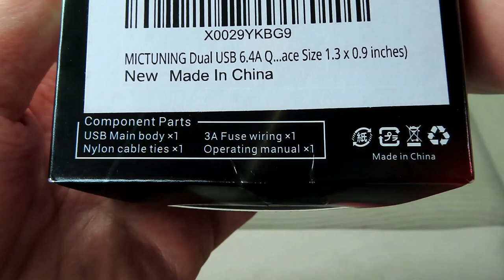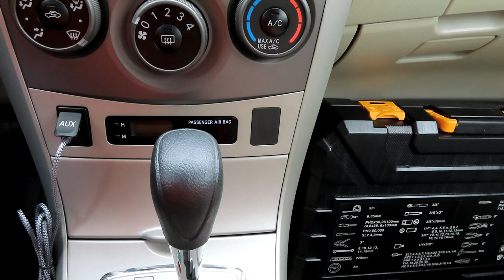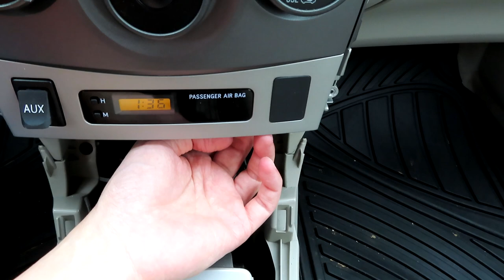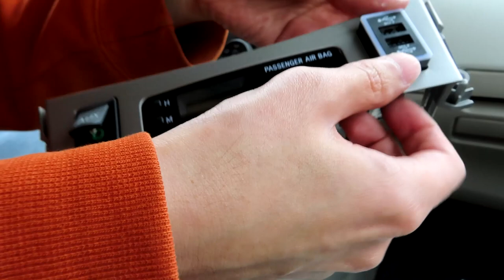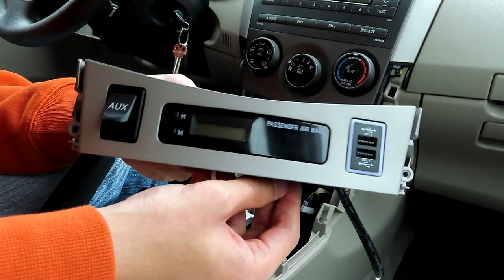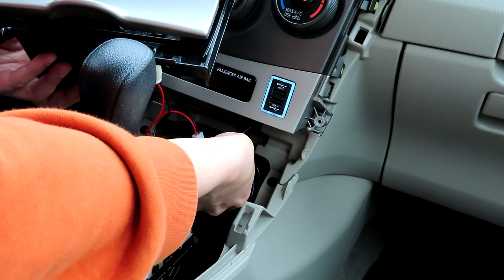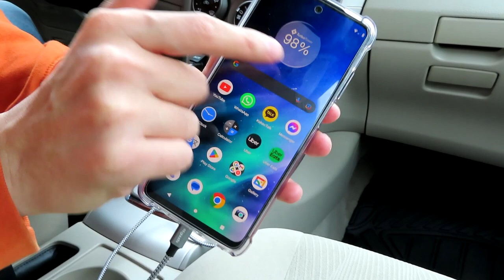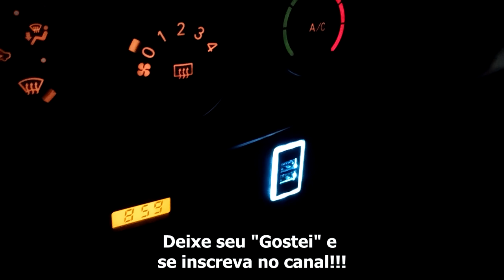Upgrades no Toyota Corolla! Carregador USB ou Porta USB da MICTUNING - Unboxing, Instalação e Review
* Links:

- Compre pela Amazon o carregador USB para Toyota

* Upgrades no Toyota Corolla! Carregador USB ou Porta USB - Unboxing, Instalação e Review. Instalação realizada no Toyota Corolla 2011 americano.

MICTUNING Dual USB 6.4A QC3.0 Quick Charger with LED Light Replacement for Toyota (Surface Size 1.3 x 0.9 inches)

Compatível com os modelos:

Toyota COROLLA 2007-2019; Toyota COROLLA HYBRID 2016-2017; Toyota COROLLA EX 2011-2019; Toyota LEVIN 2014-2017;

Toyota RAV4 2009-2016; Toyota PRADO 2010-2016; Toyota VIOS 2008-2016; Toyota YARiS L 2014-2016; Toyota Alphard 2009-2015; Toyota Land Cruiser 200 Series 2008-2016; Toyota Land Cruiser 100 Series 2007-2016;

Toyota REIZ 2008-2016; Toyota PRIUS 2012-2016; Toyota Highlander 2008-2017; Toyota Tundra 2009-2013; Toyota Camry 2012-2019; Toyota 20 Series ALPHARD 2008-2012; Toyota 20 Series VELLFIRE 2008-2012;

Toyota 30 Series ALPHARD 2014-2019; Toyota 30 Series VELLFIRE 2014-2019; Toyota Type IV HIACE 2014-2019;

Toyota 70 Series VOXY 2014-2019; Toyota 80 Series VOXY 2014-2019; Toyota 70 Series NOAH 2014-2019; Toyota 80 Series NOAH 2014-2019; Toyota 50 Series PREVIA 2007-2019